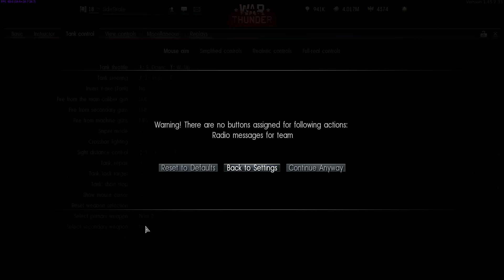◀War Thunder - Steel Generals 1.45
The first wave of American tanks have arrived in War Thunder 1.45! I take a look at some of these early machines while covering a few key binding basics you'll need to operate multiple weapon systems.

Haven't played War Thunder? Think I did a good job on this video? I get a small kickback if you use this link to check out the game for FREE!